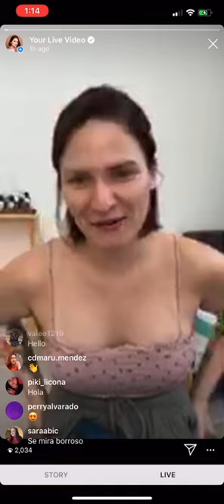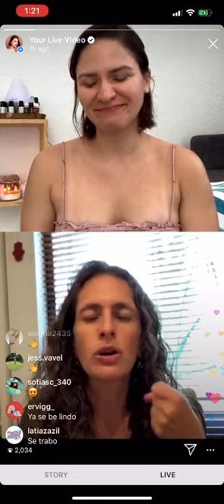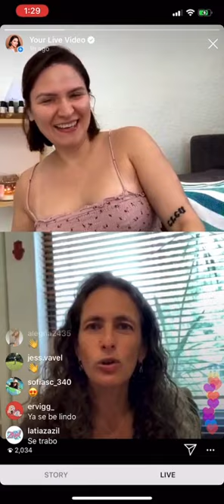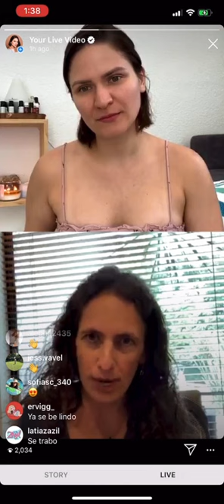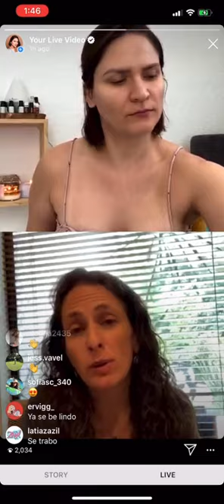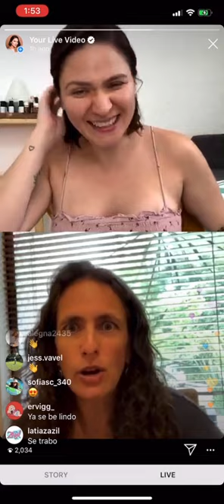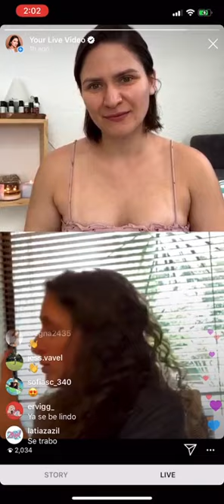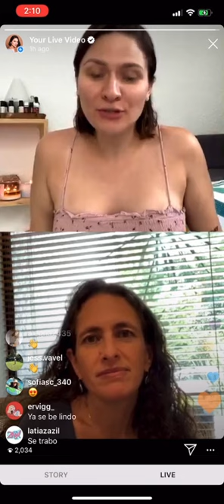Alimentación Intuitiva y Salud en Todas las Tallas, con Raquel Lobatón y Zazil Abraham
Quieres conocer de qué se trata la alimentación intuitiva?, Has escuchado sobre Salud en Todas las Tallas?, te invitamos a ver este video que resolverá muchas de tus dudas